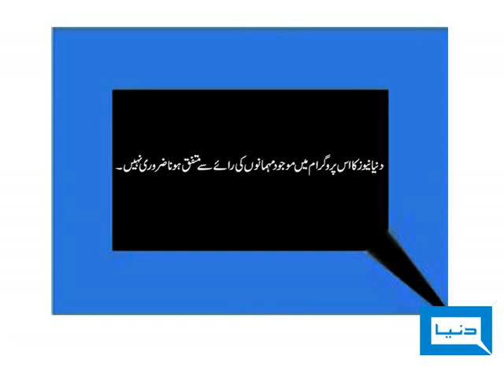Dunya TV - Best of Jago Dunya - 12-07-2009 - 1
Jago Dunya "Best of The Week"